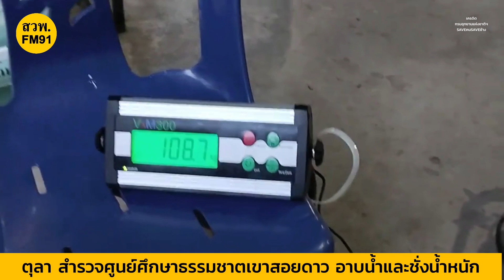"ตุลา" สำรวจศูนย์ศึกษาธรรมชาติและสัตว์ป่าเขาสอยดาว ก่อนอาบน้ำและชั่งน้ำหนัก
วันเสาร์ 21 ม.ค.65 เรามีนัดชั่งน้ำหนักประจำสัปดาห์ ก่อนจะมาลุ้นตุลาขอไปเล่นน้ำ วิ่งเล่นกับพี่ๆก่อนนะฮับ แล้วกลับมาชั่ง และแล้วเลขที่ออก คือ 109.8 ก.ก.

ศูนย์ศึกษาธรรมชาติและสัตว์ป่าเขาสอยดาว จ.จันทบุรี จัดตั้งขึ้นในปี พ.ศ. 2533 เพื่อการส่งเสริมและการเผยแพร่ การประชาสัมพันธ์ การให้ความรู้ ความเข้าใจ ให้เกิดความร่วมมือด้านการอนุรักษ์ทรัพยากรป่าไม้และสัตว์ป่า เป็นสถานที่ให้ความรู้ อบรมเยาวชนด้านทรัพยากรป่าไม้สัตว์ป่า โดยใช้ชื่อ "ศูนย์ศึกษาธรรมชาติสัตว์ป่าทรายขาว" ต่อมาภายหลังได้เปลี่ยนเป็น "สถานีพัฒนาและส่งเสริมการอนุรักษ์สัตว์ป่าทรายขาว" และต่อมาในปี พ.ศ.2556 เปลี่ยนเป็นชื่อ "ศูนย์ศึกษาธรรมชาติและสัตว์ป่าเขาสอยดาว" จนถึงปัจจุบัน

ศูนย์ศึกษาธรรมชาติและสัตว์ป่าเขาสอยดาว จะอยู่ในพื้นที่เขตรักษาพันธุ์สัตว์ป่าเขาสอยดาว จ.จันทบุรี สังกัดส่วนอนุรักษ์สัตว์ป่า สำนักบริหารพื้นที่อนุรักษ์ที่อนุรักษ์ที่ 2 (ศรีราชา)
เนื่องจากพื้นที่เป็นป่าดิบชื้น และประกอบกับมีต้นไม้น้อยใหญ่อยู่ในพื้นที่จำนวนมากทำให้มีความชุ่มชื้นและอากาศดีตลอดทั้งปี อีกทั้งมีน้ำตกเขาสอยดาวที่เป็นน้ำตกที่ไหลตลอดทั้งปี ทำให้เหมาะกับการศึกษาธรรมชาติ และเข้ามาพักผ่อนหย่อนใจ โดยในศูนย์จะมีกิจกรรมศึกษาธรรมชาติค่ายเยาวชนอนุรักษ์ธรรมชาติ การดูนก การศึกษาค้นคว้าวิจัย และการเดินป่าศึกษาธรรมชาติ